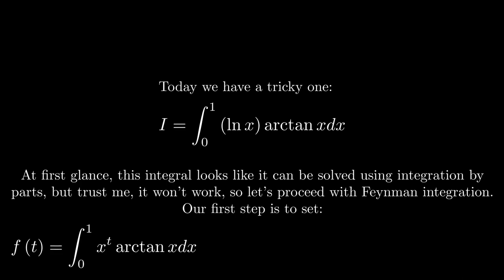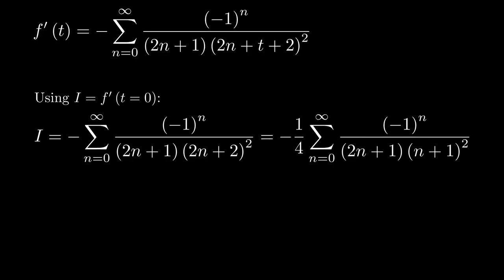Feynman Integration Example 64 - Integral from 0 to 1 of (lnx)(arctanx)dx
Solving the integral from 0 to 1 of (lnx)arctanx using Feynman integration.